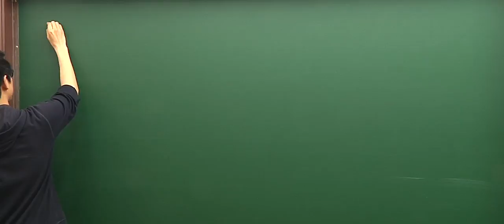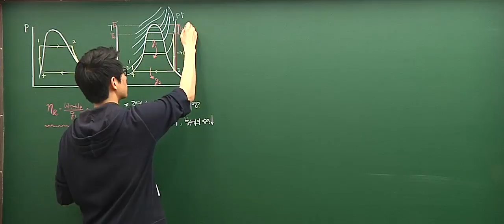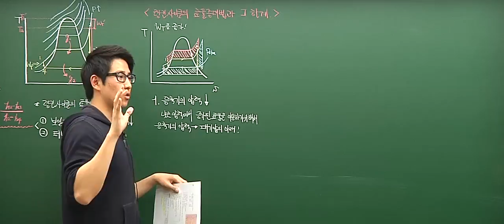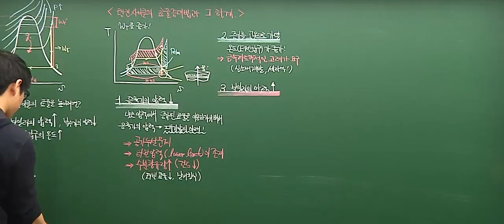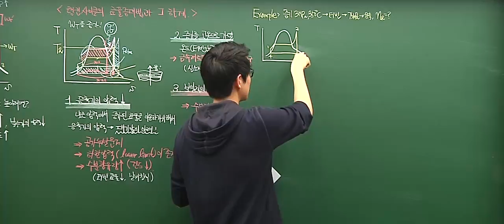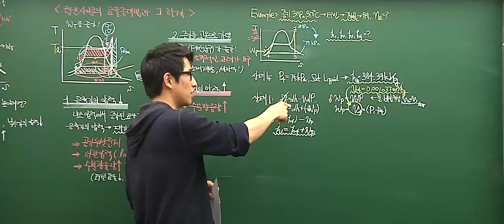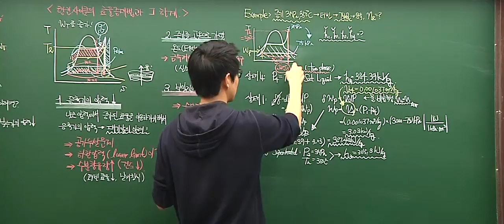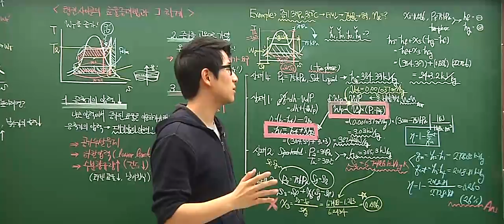[유니스터디] 3대 역학 한 방에 끝내기 열역학 24강 랭킨 싸이클의 효율증대 강의(권준표 교수님)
💓유니스터디 공업열역학 강의런칭💓

단 30강으로 끝내는 열역학 기초 개념, 이론, 문제 풀이!
권준표 교수님의 열역학 한방에 끝내기 인강🚀

유니스터디 유튜브 구독자들을 위해,
맛보기 샘플강의💻를 공개 합니다.
🐣24강. 랭킨 사이클의 효율 증대

💕한방에 끝내는 열역학 인강은?
- 고려대 기계과 출신! 전공선배가 가르쳐주는 친절하고 쉬운 강의
- 총 85페이지 분량! 열역학 All In One 필기노트를 무료제공(다운로드)
- 열역학이 재밌어진다! 초등학생도 이해가능한 눈높이 강의로 개념완성
- 핵심내용을 중점적으로 다루는 고효율강의

이 영상이 도움이 되었다면?
유니스터디 채널 구독👍